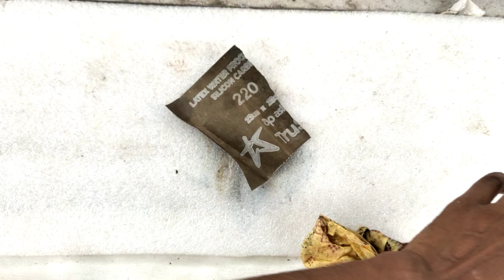✂️ हार्पिक दवाई रैपर और वैसलीन से लगाएं कैंची में गजब की धार ! 5 new ways to sharpen scissors 😀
अब कैंची में धार लगाने की झंझट से पाएं छुटकारा / How to sharpen china scissors at home ✂️

कोलगेट से लगाए कैंची में इतनी तेज धार कि कैंची चलें बिल्कुल नए की तरह,✂️how to sharpen scissors 💯

✂️how to serpen sicssors at home, कैंची में धार लगाने का नया और यूनिक आईडिया 🙏

कैची में सान रखने का ऐसा तरीका देखकर आप चौंक जाएंगे। kainchi ko dhaar kaise karen, kainchi ki dhaar,
my location...
district farookhabad UP
China sicssors

how to China sicssors

Jupiter sicssors

redmi mobile,

redmi Pro

kainchi ki dhaar ko tej kaise banaen,

kainchi mein dhaar kahan se lgaye

@Robin boutique and fashion

logon ka video dekhne ke liye dil se बहुत-बहुत dhanyvad,

how to sharpen scissor at home
Ghar mein kainchi ki dhaar kaise lagaen
Kainchi ko dhaar kaise lagaen
gas geyser repair
yogesh technical
Gas geyser mein Aag nahin jal rahi
gas geyser repair in hindi
gas geyser repair not burning

gas geyser sensor repair

gas geyser fault finding

gas geyser repair karne ka tarika

gas geyser repair kasie karne

how to sharpen scissors
Geyser mein Aag nahin jal rahi
Technical Yogesh
Gas geyser not burning
Gas geyser not burning after cylinder change
कैंची को धार कैसे करें
how to sharpen scissors at home
कैंची में धार लगाने का तरीका

Jupiter scissors 10 inch

how to sharpen hair scissors

how to sharpen scissors with a stone

scissor sharpening

tailor scissors

usha sewing machine demo

usha sewing machine tension assembly

Kainchi mein dhaar kaise lagaen

Kapde kaatne wali kainchi

Umbrella machine

Usha silai machine

kainchi mein dhaar kaise lagaen ghar per

simple machine vs umbrella machine

tailoring scissors

Bobbin case problems malayalam